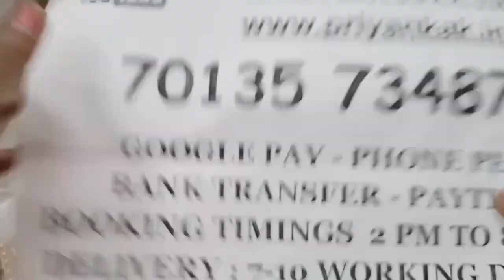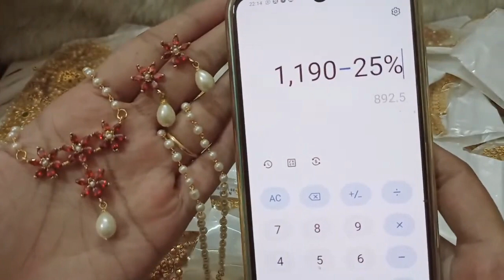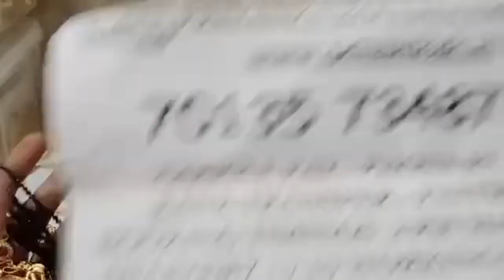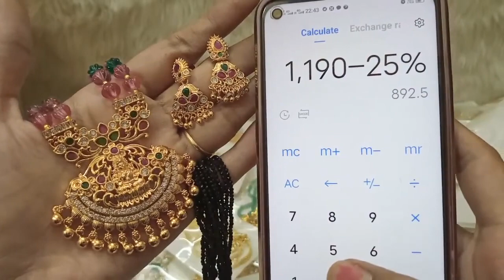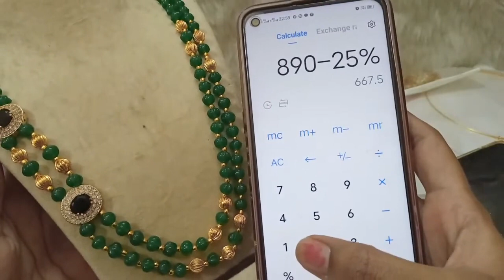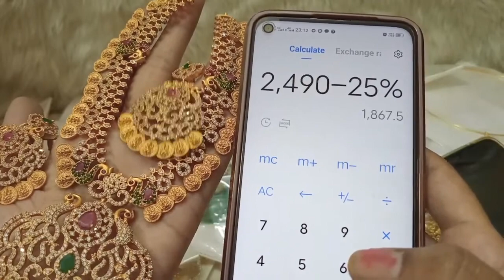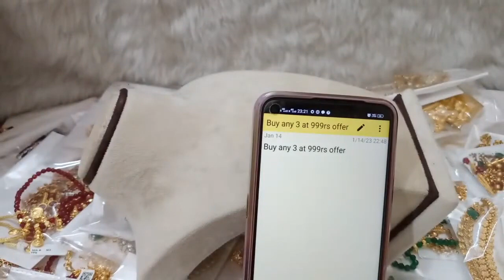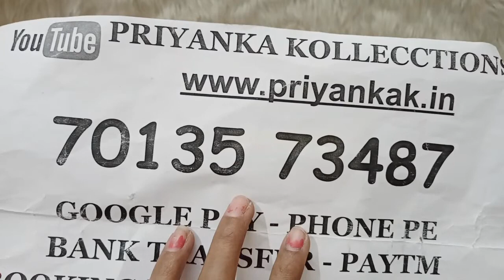🤩😍25% discount sale😍🤩 Ramzan offers 1 gram gold necklace sets beeds jewellery collection